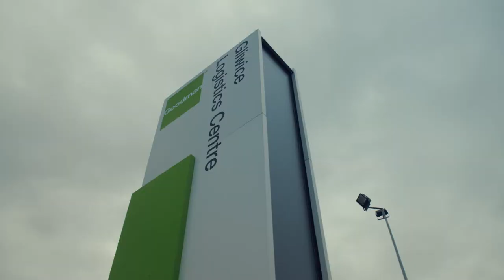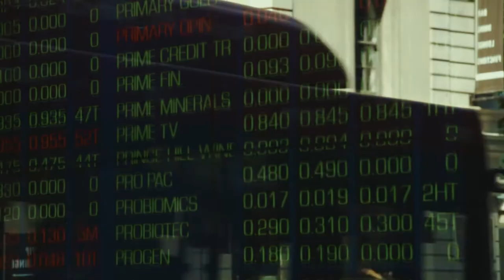This is Goodman - Who we are (Japanese - extended)